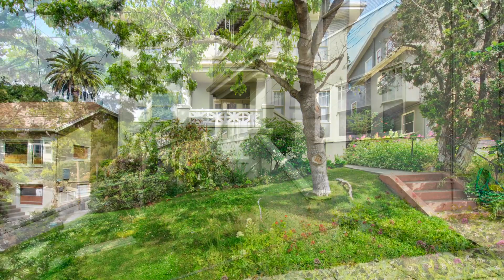527 Kenmore Ave., Oakland, Ca. 94610